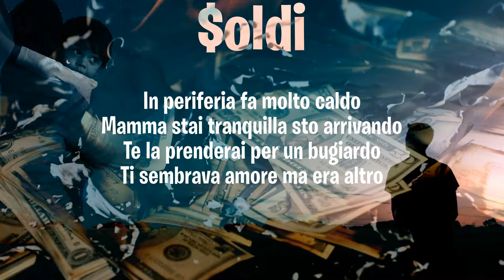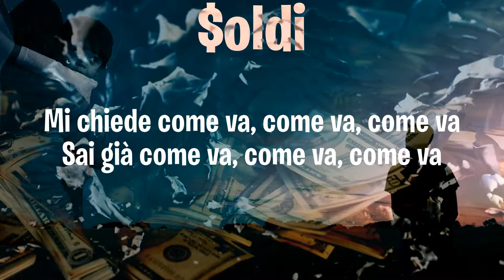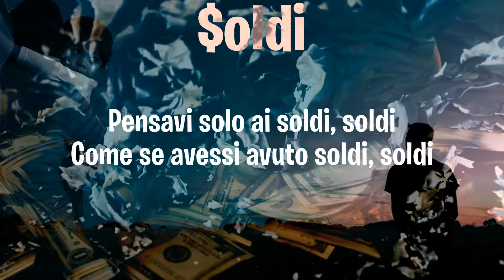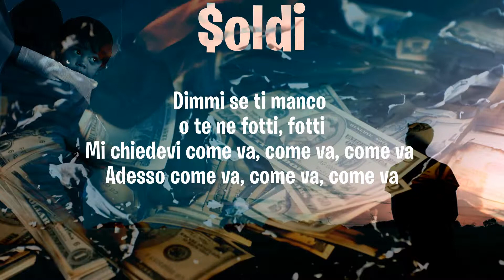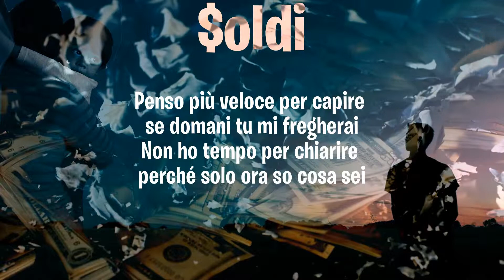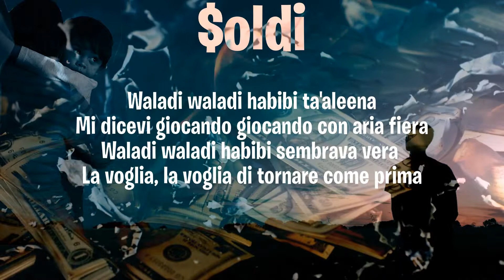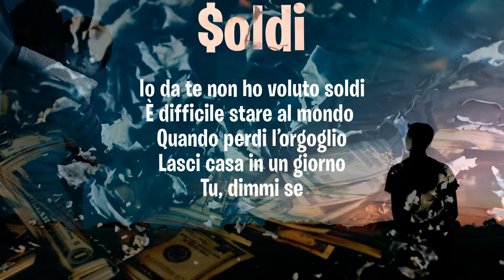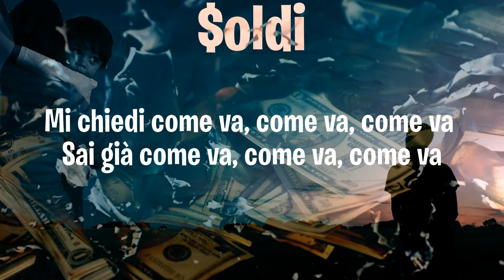Mahmood, Soldi - Testo e Karaoke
La canzone "Soldi" di Mahmood, dopo il successo al festival di SanRemo 2019, ha riscosso grande successo anche a livello internazionale all'EUROVISION 2019. Non avevo ancora creato un video con i testi di questa canzone che seppur piacevole non rientra esattamente nell'ambito delle mie preferenze. Ma dopo il riconoscimento internazionale, ed in particolare anche per il testo, ho deciso di creare un video con i testi in italiano e la musica, versione karaoke. A differenza di quanto può sembrare dal titolo la canzone non parla di soldi come tema centrale. Sotto riportiamo un estratto da alcune dichiarazioni di Mahmood per capire meglio il significato.

Spero che la canzone "Soldi" in versione strumentale e karaoke con i testi sia di vostro gradimento!

Mahmood riguardo il significato della sua canzone "Soldi":

“Soldi” è quasi un sequel di “Gioventù Bruciata”. Le ho scritte entrambe nello stesso momento. Per me è un terreno talmente vasto che una canzone non bastava. “Gioventù Bruciata” l’ho usata un po’ come base, come un’istantanea mentre volevo che “Soldi” avesse un messaggio più forte, una narrazione più ampia ed è per questo che ho aspettato la gara dei big per farla conoscere al pubblico. Non parlo mai di soldi ’materiali’ all’interno del pezzo ma di come il denaro possano cambiare i rapporti all’interno di una famiglia. Volevo anche stravolgere un tema che oggi è considerato prerogativa della trap o del rap e portarlo a un livello più profondo.
– Mahmood, conferenza stampa a Sanremo

► Videos, Images, Sounds Editing, Composition, Direction and Creation ©️ Beautiful Songs Lyrics and Covers

Plus "Beautiful Songs Lyrics and Covers" own photos and footages. Author Credit is written when required.

Author credit:

"SOLDI" SPARTITO - MAHMOOD | GIANLUMUSIC
Gianlu Musik

 ©️ Creative Commons 3.0 Attribution license

► Soldi Mahmood testo

In periferia fa molto caldo
Mamma stai tranquilla sto arrivando
Te la prenderai per un bugiardo
Ti sembrava amore ma era altro
Beve champagne sotto Ramadan
Alla TV danno Jackie Chan
Fuma narghilè mi chiede come va

Mi chiede come va, come va, come va
Sai già come va, come va, come va
Penso più veloce per capire se domani tu mi fregherai
Non ho tempo per chiarire perché solo ora so cosa sei

È difficile stare al mondo quando perdi l’orgoglio
Lasci casa in un giorno
Tu dimmi se

Pensavi solo ai soldi, soldi
Come se avessi avuto soldi, soldi

Dimmi se ti manco o te ne fotti, fotti
Mi chiedevi come va, come va, come va
Adesso come va, come va, come va

Ciò che devi dire non l’hai detto
Tradire è una pallottola nel petto
Prendi tutta la tua carità
Menti a casa ma lo sai che lo sa
Su una sedia lei mi chiederà

È difficile stare al mondo
Quando perdi l’orgoglio
Ho capito in un secondo che tu da me

Prima mi parlavi fino a tardi, tardi

Waladi waladi habibi ta'aleena
Mi dicevi giocando giocando con aria fiera
Waladi waladi habibi sembrava vera
La voglia, la voglia di tornare come prima

Io da te non ho voluto soldi

Tu dimmi se
Volevi solo soldi, soldi
Lasci la città ma nessuno lo sa
Ieri eri qua ora dove sei, papà
Mi chiedi come va, come va, come va

Songwriters: Alessandro Mahmoud / Dario Faini / Paolo Alberto Monachetti